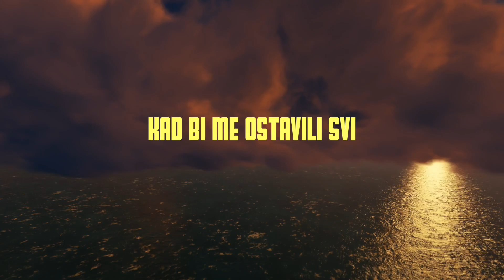Crvena Jabuka - Fura me (Official Lyric Video)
Crvena jabuka - Fura me
Album: Sve što sanjam

Glazba: Dino Šaran
Tekst: Dino Šaran
Aranžman: Crvena jabuka
Video produkcija: CroRec Digital